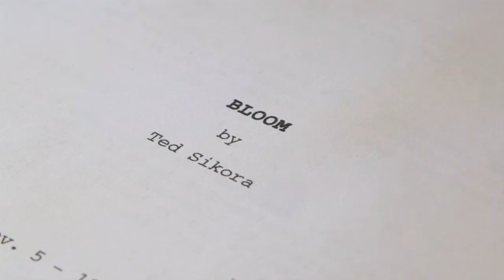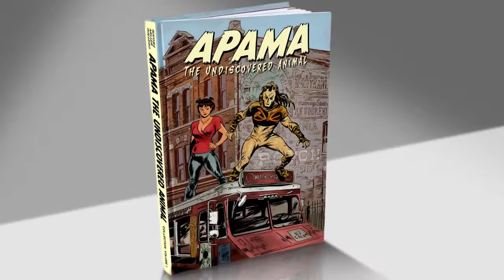Apama The Undiscovered Animal Kickstarter Video (Successful)